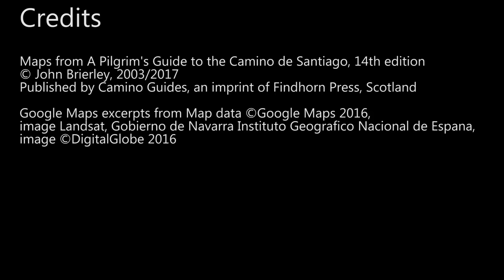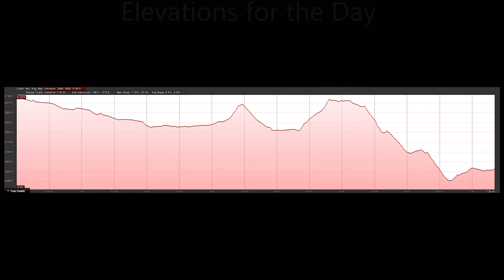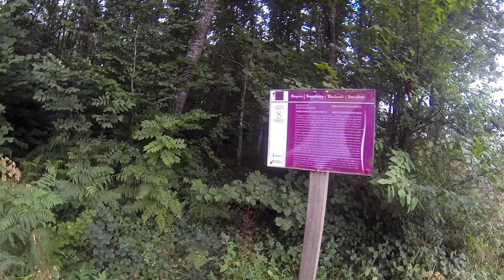Stage 2A Roncesvalles to Viskaret